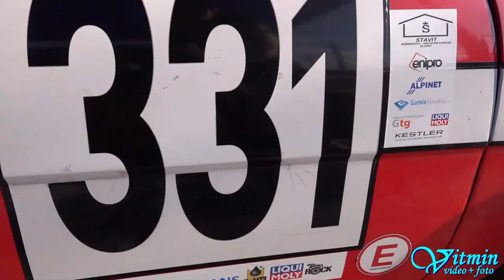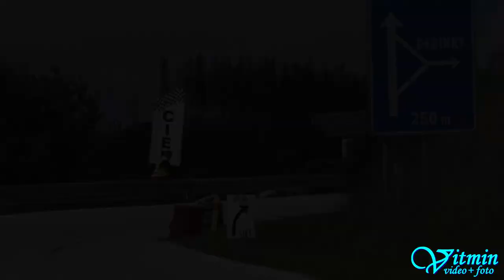Škoda 110 R, Škoda 100, Estonia 21 - Alcore Motorsport - XXXV. Dobšinský kopec 2018 - FIA Historic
Alcore Motorsport tvoří:
Lukáš Studený - Škoda 110 R
Lukáš Müller - Škoda 100
Jan Šálek - Estonia 21

Lukáš Studený zvítězil ve třídě E1H-1400 před Lukášem Müllerem, který obsadil místo druhé. Jan Šálek ve třídě E2H-SS-1600 vyhrál.